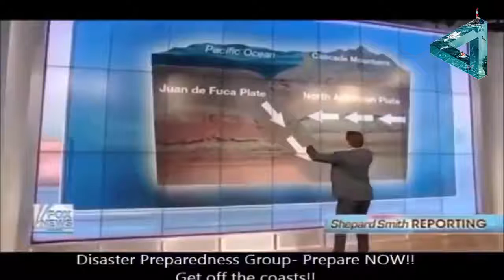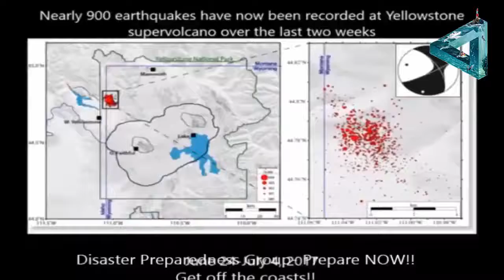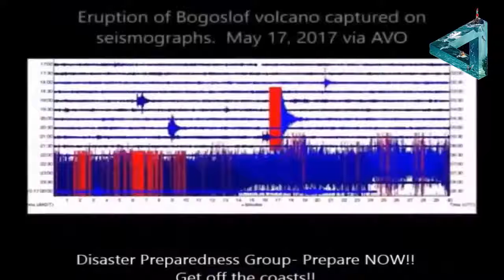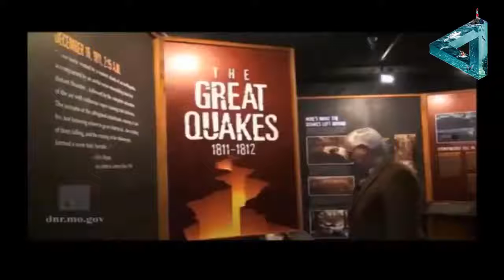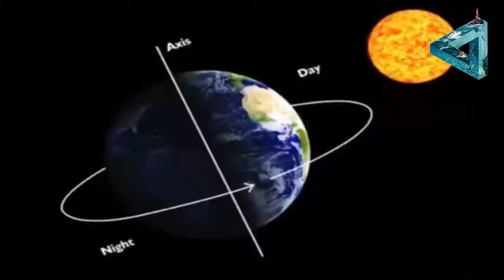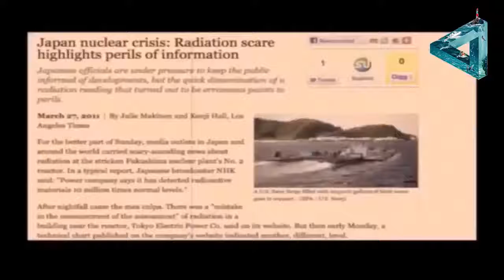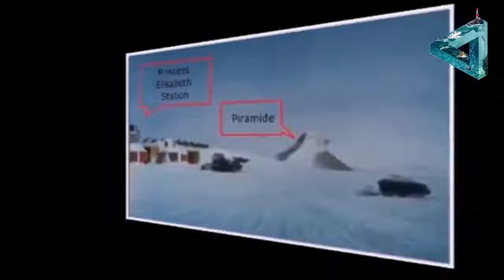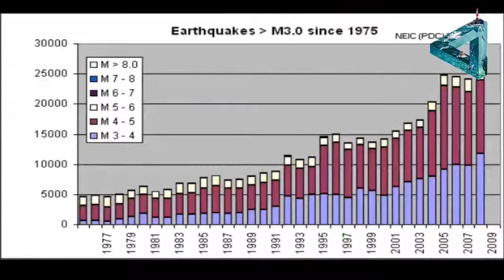Nibiru 9th July 2017 What's going on Prepare now The video is shocking worldwide